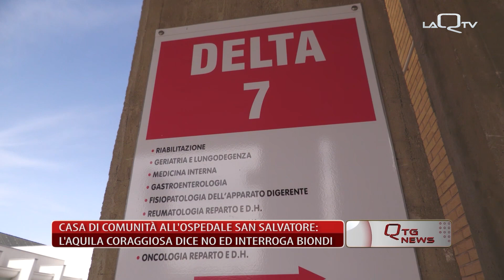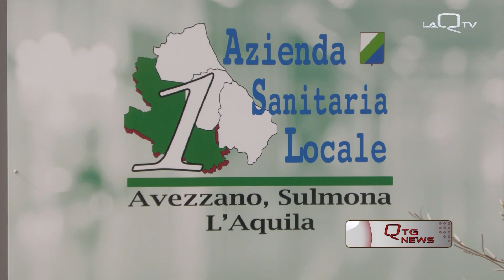CASA DI COMUNITÀ ALL'OSPEDALE SAN SALVATORE: L'AQUILA CORAGGIOSA DICE NO ED INTERROGA BIONDI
SANITÀ. L'AQUILA CORAGGIOSA INTERVIENE SULL'IPOTESI DI LOCALIZZARE UNA CASA DI COMUNITÀ DENTRO L'OSPEDALE SAN SALVATORE. SCELTA DEFINITA SBAGLIATA, DEPOSITATA INTANTO UNA INTERROGAZIONE RIVOLTA AL SINDACO PIERLUIGI BIONDI.